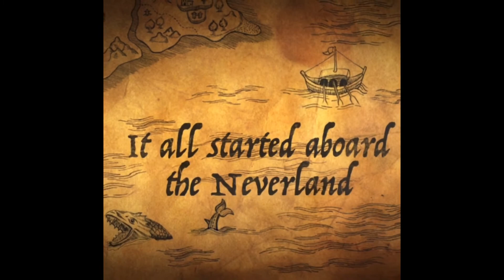Peter and The Starcatchers By Dave Barry and Ridley Pearson Book Trailer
A thrilling adventure where you figure out how Peter Pan becomes Peter Pan, and how Captain Hook becomes Captain Hook.
I used iMovie and Clips to create this book trailer! Hope you enjoy!